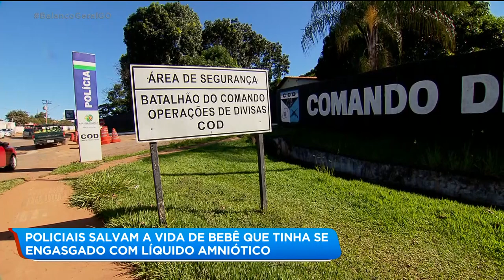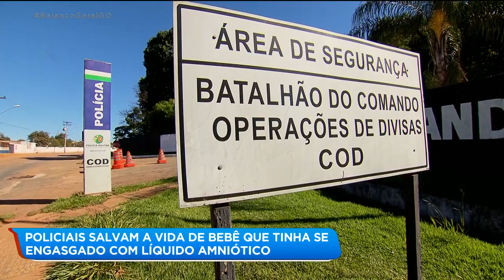POLICIAIS SALVAM A VIDA DE BEBÊ QUE TINHA SE ENGASGADO COM LÍQUIDO AMNIÓTICO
Policiais militares ajudaram uma recém-nascida que tinha engasgado com resto do líquido amniótico que ainda estava dentro dela. A Ariane Cândido foi conhecer a família e uma das policiais que ajudou a salvar a bebê. Vamos ver.